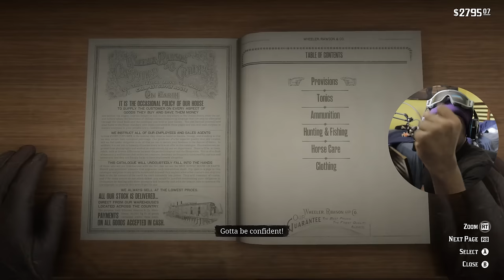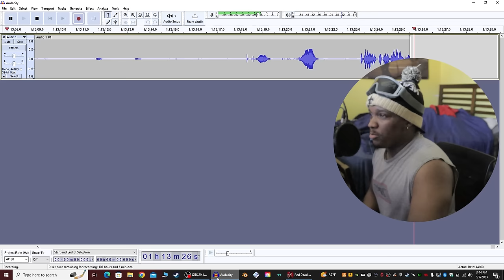IT WENT ZERO TO A HUNDRED SO FAST BRO| THE OUTLAWS LEGACY (RDR2) EP 10